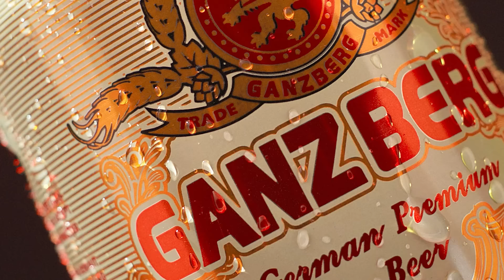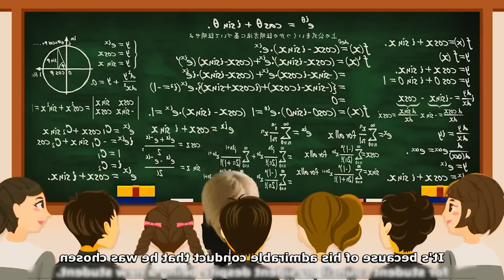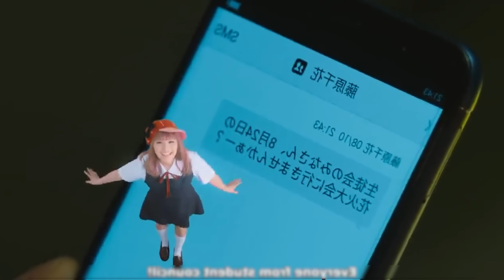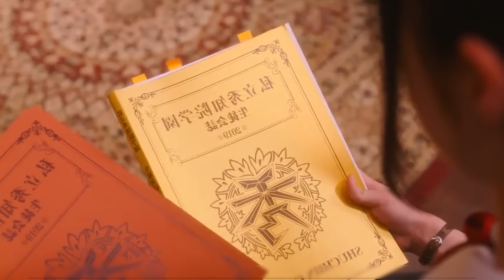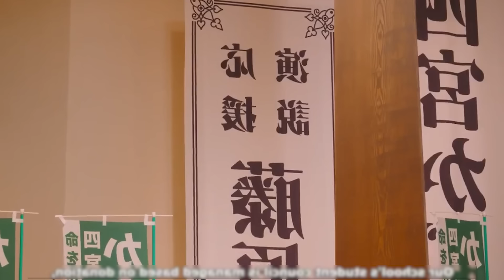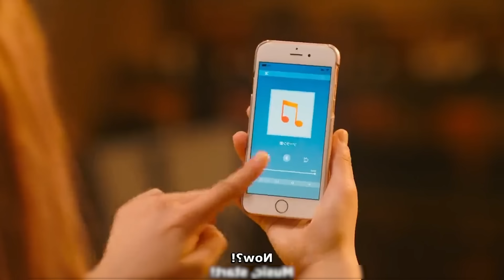Love Is War | កូនស្រីអភិជន VS សិស្សពូកែសង្ហារ | សម្រាយរឿង